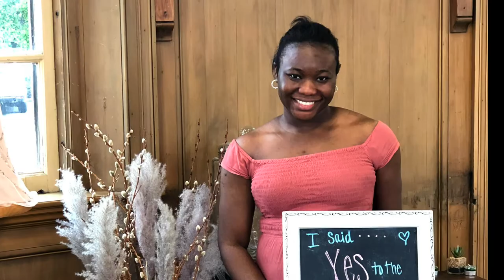Wedding Dress Shopping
Don't you just love weddings!! In this video, I accompanied my sister to shop for her wedding dress, it was really exciting. Come take a look 😊

00:00 Introduction
00:11 Precious Memories Bridal & Formal Fashions
04:38 Tulles Bridals